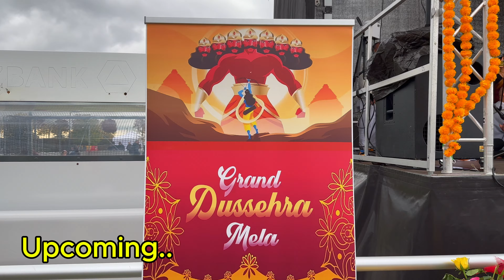Dussehra celebartions in Frankfurt, Germany 2024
In this Vlog you will see Dussehra Celebrations in Frankfurt Germany 2024.
Dussehra, in Hinduism,is a holiday marking the triumph of Rama, an avatar of Vishnu, over the 10-headed demon king Ravana, who abducted Rama's wife, Sita.